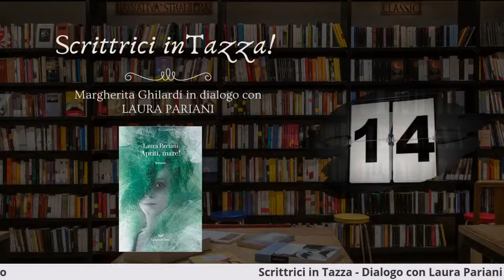SCRITTRICI IN TAZZA | Dialogo con Laura Pariani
Ospite di questa nuova puntata avremo LAURA PARIANI che racconta del suo nuovo libro "Apriti, mare!" edito da La Nave di Teseo.

É utile sentir parlare uno scrittore?
La risposta, spiazzante e geniale, che dava Flannery O’Connor nel 1960 è che fosse utile, ma con una riserva. L’atteggiamento migliore era affrontare le questioni letterarie come la governante cieca del Dr. Johnson quando versava il tè: mettendo il dito nella tazza.
Con questo spirito nasce “Scrittrici in Tazza” ovvero 5 incontri con 5 grandi scrittrici italiane (Sandra Petrignani, Silvia Ballestra, Romana Petri, Melania Mazzucco e Laura Pariani), in una rassegna nata da un'idea di Tatjana Jaksic e curata da Margherita Ghilardi in collaborazione con la libreria Todo Modo Firenze e il gruppo di lettura Libri Elettrici.